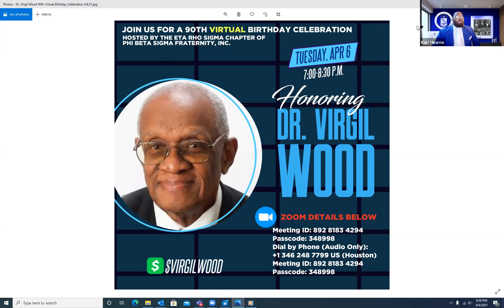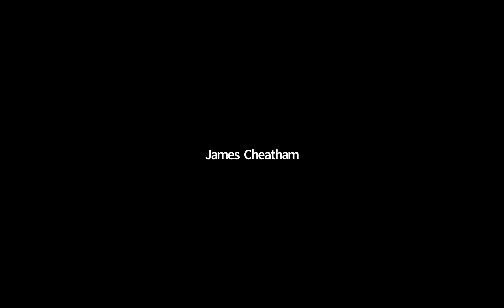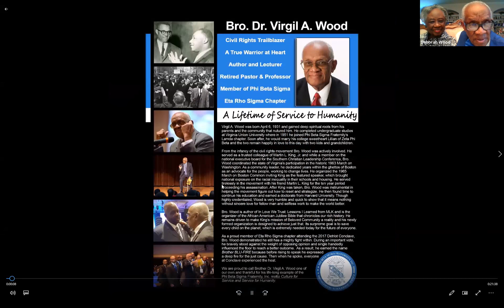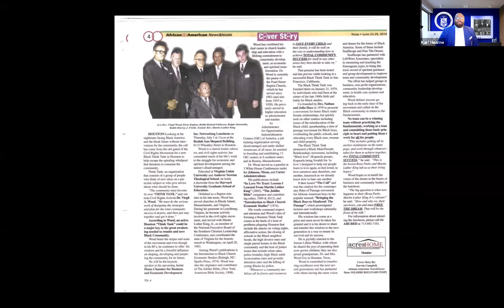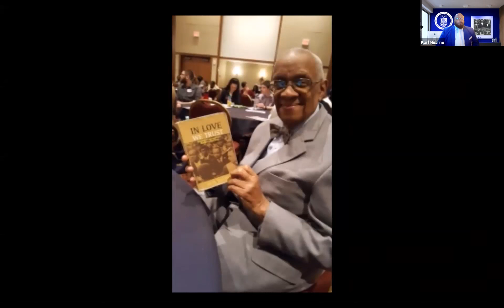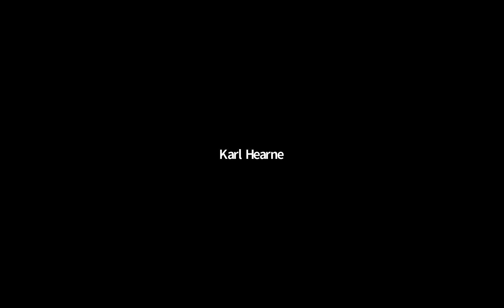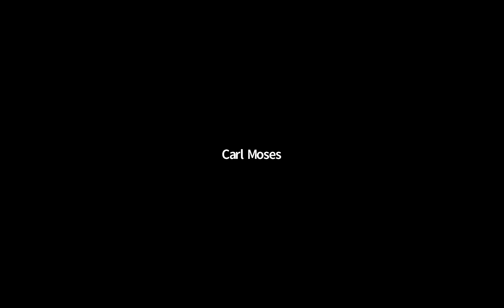A Surprise Virtual 90th Birthday Celebration Honoring Dr. Virgil A. Wood